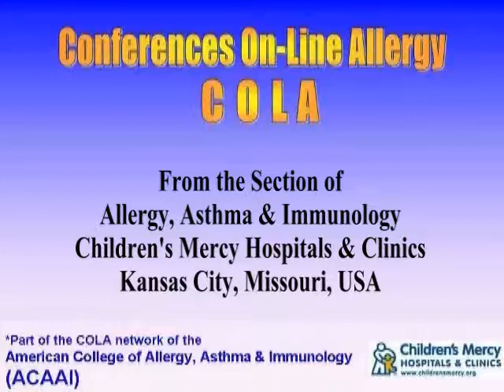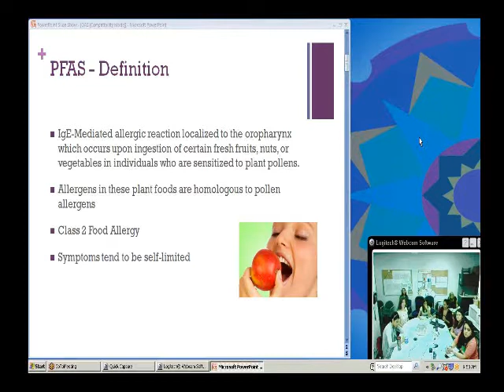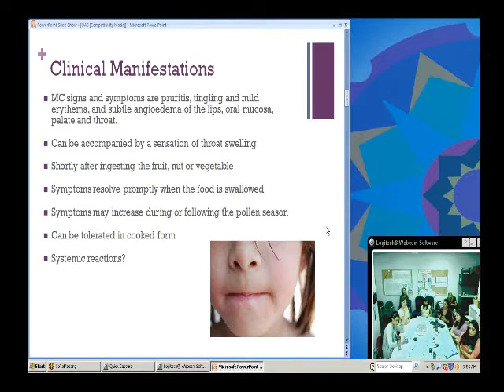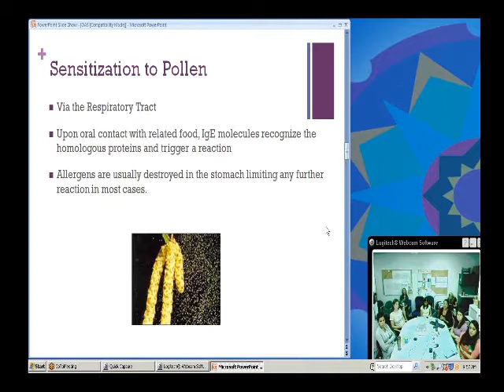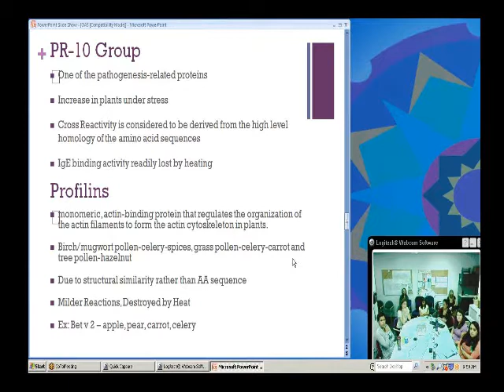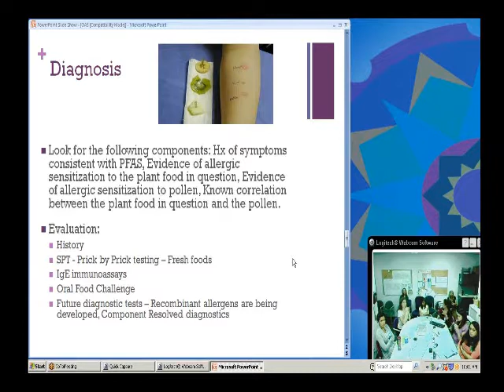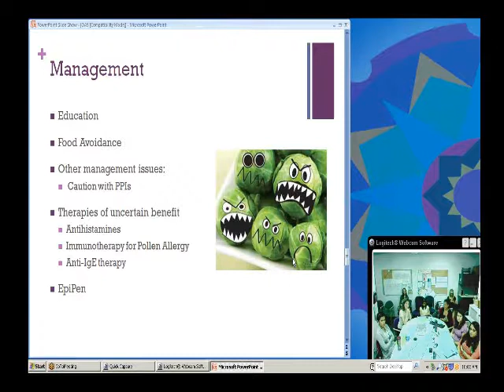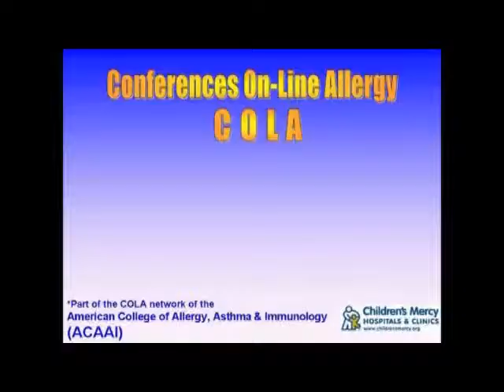Pollen-Food Allergy Syndrome (Adithi Naidu, MS4)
Adithi Naidu reviews features of pollen-food allergy syndrome.